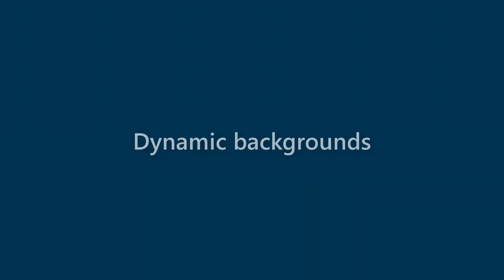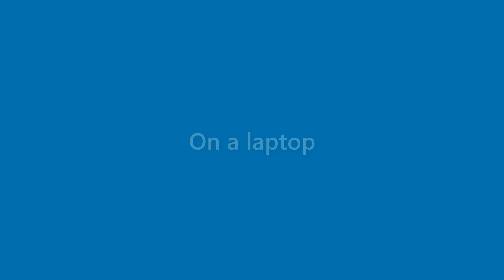Ana Hogan - appearance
Name Look - Ana Hogan - appearance. In this video we present "Ana Hogan" name look and feel in various scenarios.
This video will cover:
How does "Ana Hogan" look as a personal letterhead?
How does "Ana Hogan" look on a business card?
How does "Ana Hogan" look on a computer/laptop screen?
How does "Ana Hogan" look with different background colors?
How does "Ana Hogan" look with various fonts?